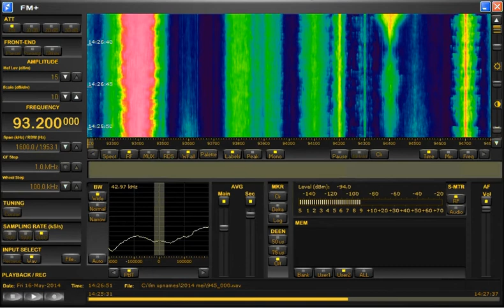FM DX sporadic E in Holland: Allibiya FM west of Tripoli Libya 93.2 MHz 16-5-2014